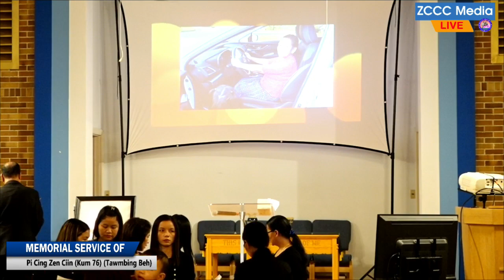Pi Cing Zen Ciin Hehnepna Lapawl - Nupi Pawl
Pi Ciin pawkna lapawl